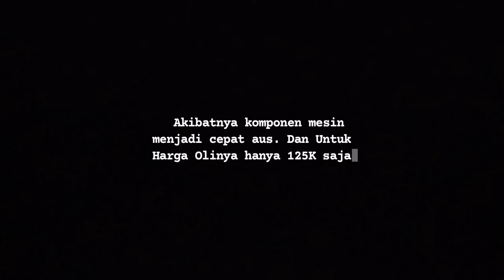MOTOEXPERIMEN : Coba Oli 5W40 Di PCX 160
Terimakasih Buat Kalian Yang Udah Tonton Dan support Chanel ini semoga di lancarkan Rezekinya dan di permudahkan segala urusannya🤲

Harusnya di awal tahun Tapi Malah lewat sampe bulan 4 wkwk namanya manusia penuh dengan harapan kemalasan lah yang membuat semua ini tidak sesuai ekspetasi.